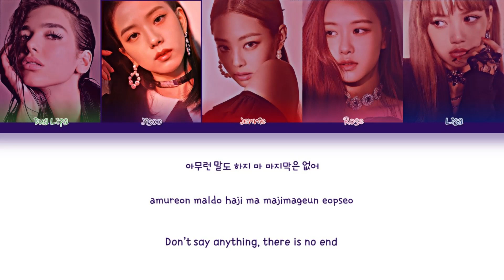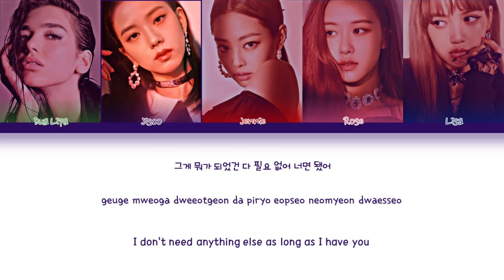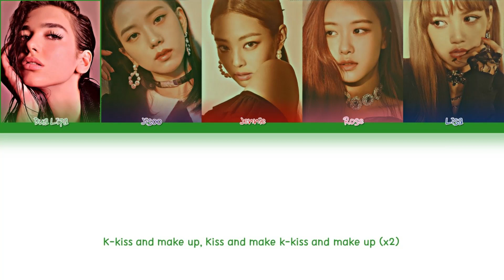Kiss and Make Up - Dua Lipa & BLACKPINK [COLOR CODED]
Release date: October 19, 2018
Song: Kiss and Make Up
Collaboration: Under Dua Lipa’s ‘Dua Lipa’ Album
TRACKLIST:
1- Kiss and Make Up (Collab with Dua Lipa)
2- Kiss and Make Up (Remix) (Collab with Dua Lipa, The Blessed Madonna)